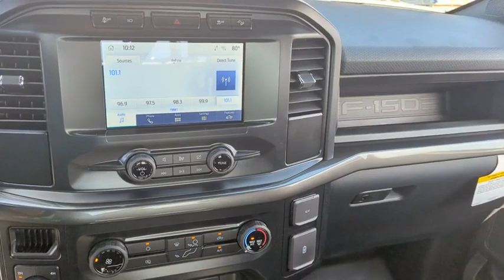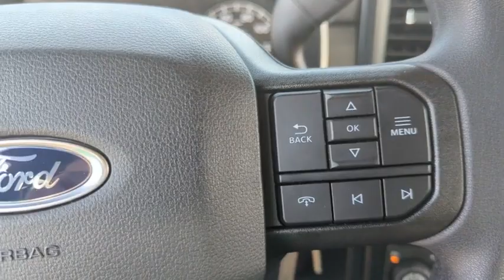2023 Ford F-150_Police_Responder Peoria AZ PKD04025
AGATE BLACK New 2023 Ford F-150_Police_Responder XL available in Peoria, Arizona at Peoria Ford Fleet.

9130 W. Bell Rd

Black Metallic 2023 Ford F-150 Police Responder XL Fleet 10-Speed Automatic 3.5L V6 4WDThank you for looking. At Peoria Ford we are here to serve.